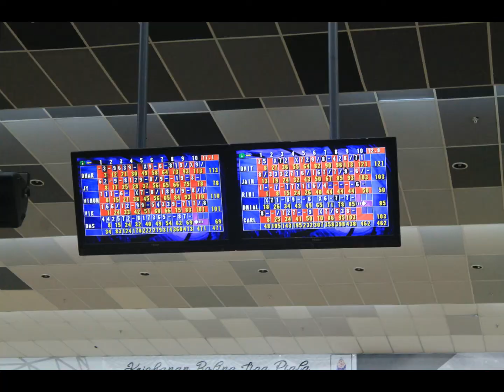Schlumberger KL Hubs Bowling Tournament 2018